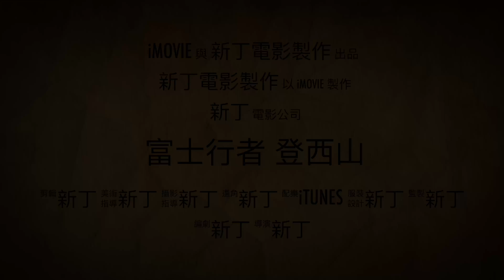猛片預告：富士行者登西山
20180408 富士行者登西山